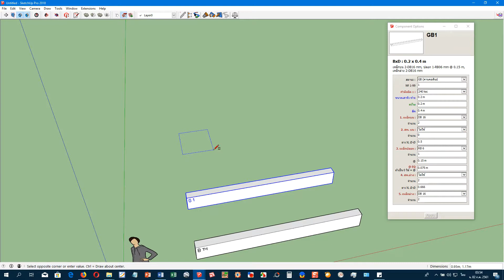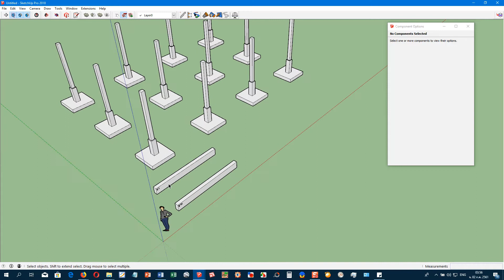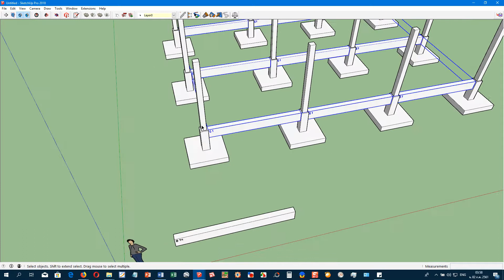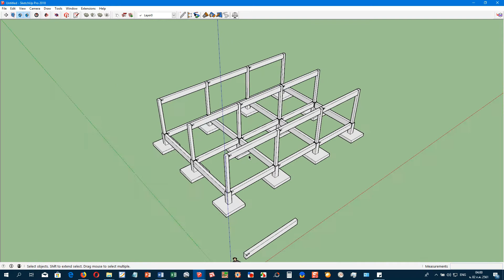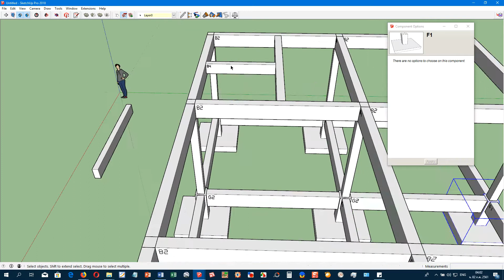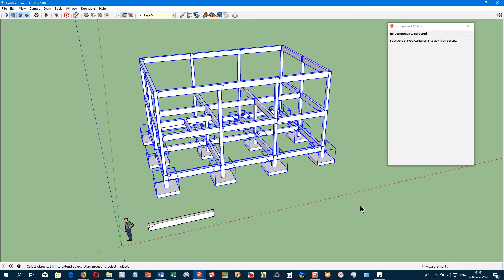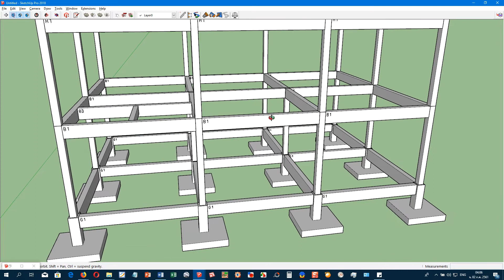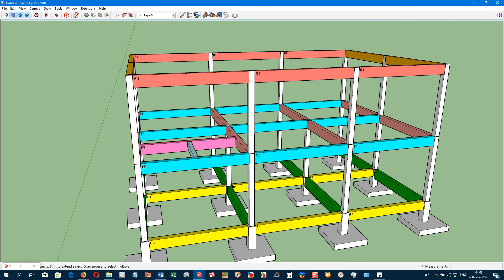ทดสอบการใช้ Dynamic Component สร้างหมายเลขคานใน SketchUp